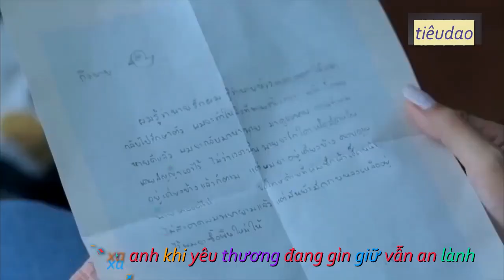Người Tình Quỹ Dữ mv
film: người tình của quỹ
Người Tình Quỷ Dữ là câu chuyện về một nữ tiếp viên hàng không được bốn chàng trai yêu, cô phải lựa chọn tình yêu của mình hay chỉ như một giấc mơ. Sora mang trong mình một siêu năng lực đặc biệt. Mọi người nghĩ rằng cậu là ác quỷ nên đều xa lánh cậu, vì thế bố mẹ cậu đã gửi cậu đến Viện Nghiên cứu khoa học và công nghệ Nhật Bản. Tuy nhiên, sự trưởng thành của Sora ở đó không được suôn sẻ.
Sora quyết định rời khỏi nơi đó và đi tìm mẹ. Cậu bỏ trốn về Thái Lan và gặp Pie - người con gái đã khiến trái tim cậu rung động. Bên cạnh Pie, Sora sẽ chiến đấu vì tình yêu và những bí ẩn sẽ dần dần được hé mở… Diễn viên Golf Pichaya Nitipaisankul, Charada Imraporn